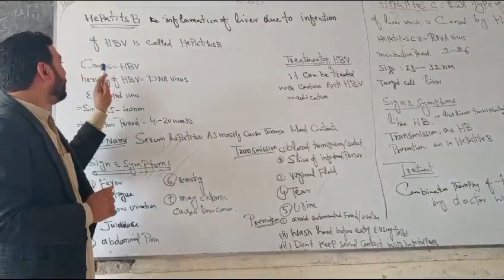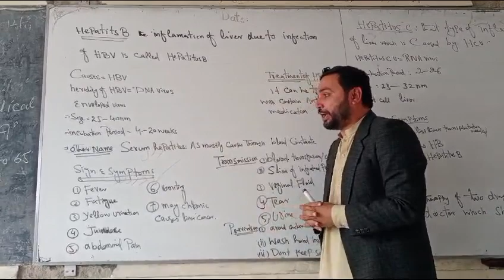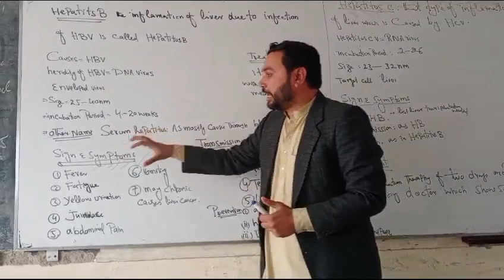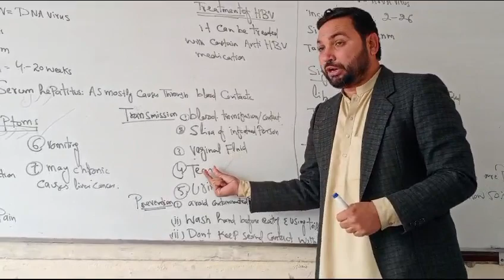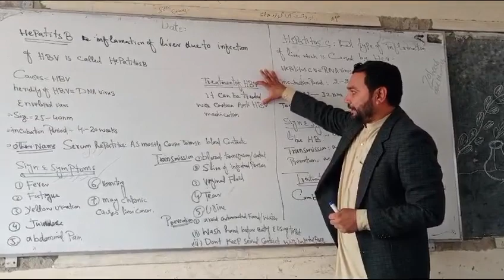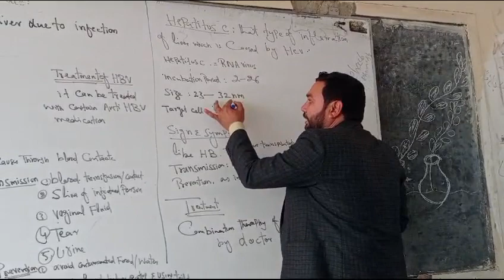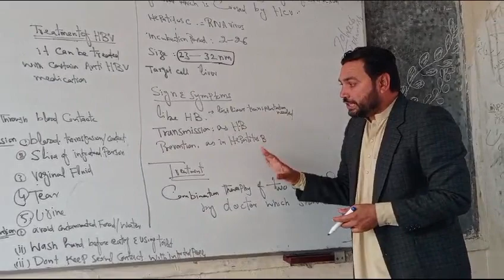Hepatitus A# Hepatitus B# Hepatitus causes sign treatment #@khanacademyindia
hepatitus is inflammation  of liver caused by HAv HBV HC
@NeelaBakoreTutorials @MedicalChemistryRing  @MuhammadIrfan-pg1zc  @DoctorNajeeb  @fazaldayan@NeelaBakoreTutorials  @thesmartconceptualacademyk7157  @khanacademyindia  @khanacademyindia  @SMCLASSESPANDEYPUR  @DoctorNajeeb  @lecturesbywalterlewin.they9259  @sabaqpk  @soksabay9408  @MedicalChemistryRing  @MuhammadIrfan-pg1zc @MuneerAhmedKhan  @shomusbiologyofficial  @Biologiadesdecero